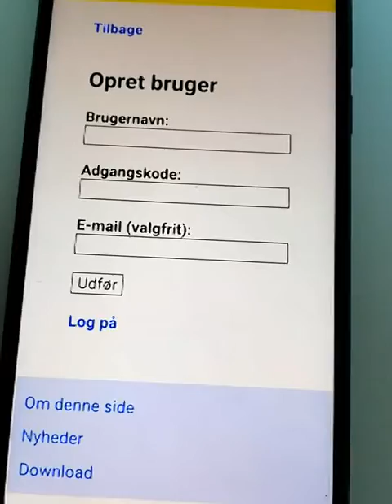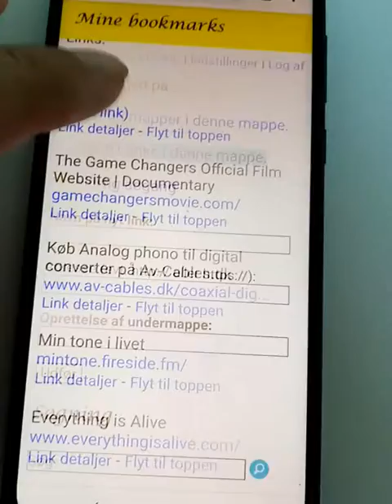Vejledning i brug af FindLinks Bookmarks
Her er en vejledning i hvordan FindLinks bookmarks bruges.